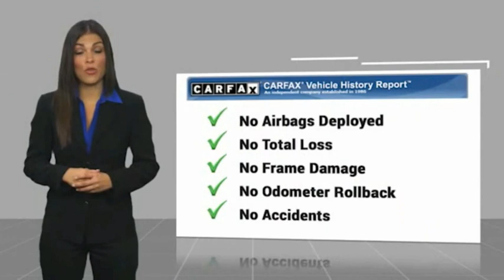2019 Genesis G80 Cerritos INFINITI - KU302958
2019 Genesis G80 3.8L RWD

NORM REEVES HYUNDAI SUPERSTORE PROUDLY SERVING ORANGE COUNTY, CERRITOS, ARTESIA, LAKEWOOD, BELLFLOWER, BUENA PARK, LONG BEACH, AND SURROUNDING SOUTHERN CALIFORNIA LOCATIONS. THIS BLACK 2019 Genesis G80 IS EQUIPPED WITH A Engine: 3.8L GDI DOHC 24-Valve V6 w/Dual CVVT, AUTOMATIC TRANSMISSION, AND RECEIVES AN ESTIMATED 18 City/26 Hwy MPG. OR VISIT US AT 11011 EAST SOUTH ST. CERRITOS, CA 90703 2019 Genesis G80 3.8L RWD ***GENESIS CERTIFIED PRE-OWNED*** ***ONE OWNER... PERFECT CONDITION... DON'T MISS OUT***Certified. Victoria Black 2019 Genesis G80 3.8 RWD 8-Speed Automatic with SHIFTRONIC V6 Navigation System.Recent Arrival! Odometer is 4129 miles below market average! 18/26 City/Highway MPGGenesis Certified Details:* 191 Point Inspection* Limited Warranty: 72 Month/75,000 Mile From original in-service date & zero (0) miles* Includes 10-year/Unlimited mileage Roadside Assistance with Rental Car & Trip interruption reimbursement, see dealers for specific vehicle eligibility* Warranty Deductible: $50* Powertrain Limited Warranty: 120 Month/100,000 Mile From original in-service date & zero (0) miles* Vehicle History* Transferable Warranty* Roadside Assistance Stock #: KU302958 | VIN: KMTFN4JE5KU302958 | 2019 Genesis G80 3.8L POWER PASSENGER SEAT SATELLITE RADIO TIRE PRESSURE MONITOR Norm Reeves Hyundai Superstore